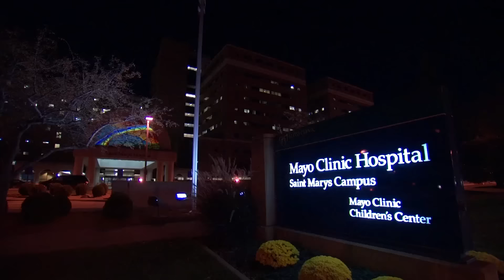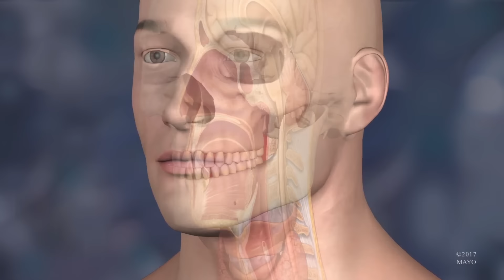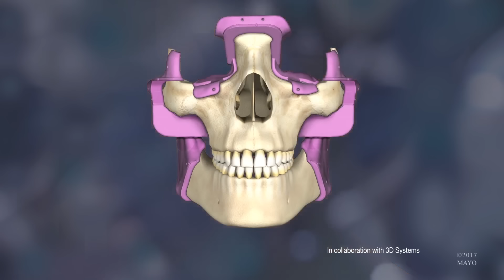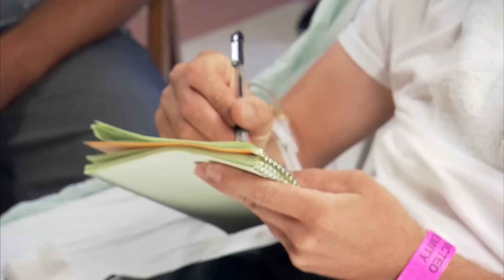3D Printed Models Used in the Mayo Clinic's First Face Transplant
3D printed cutting guides created by 3D Systems helped to prepare the surgical team at the Mayo Clinic for a face transplant.

"In the three years leading up to Mayo Clinic’s first face transplant procedure, dozens of medical specialists rehearsed the full transplant operation more than 30 times. Here is a detailed look at how they achieved a remarkable transformation with a very complex surgery."

[Video/quoted description: Mayo Clinic]